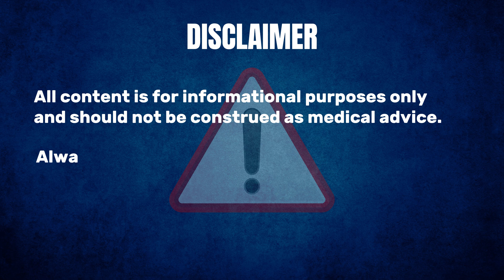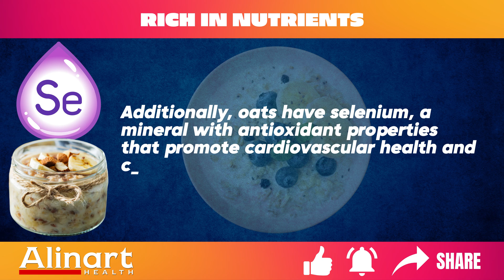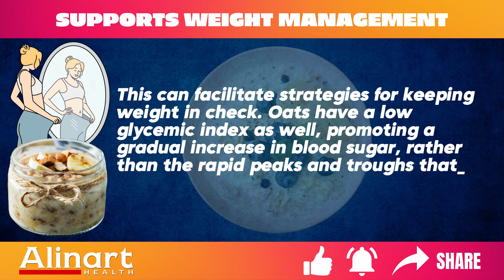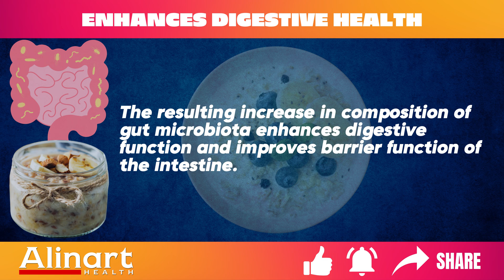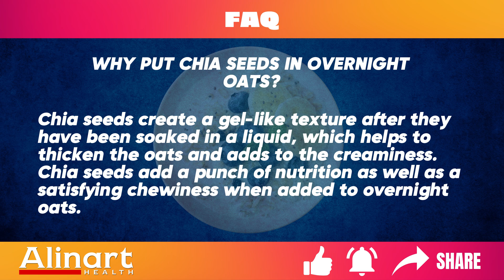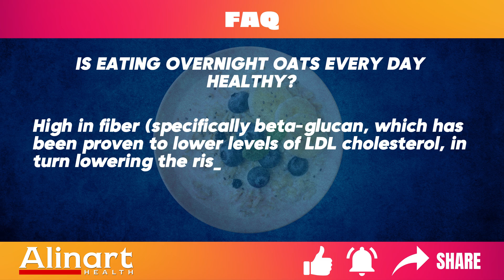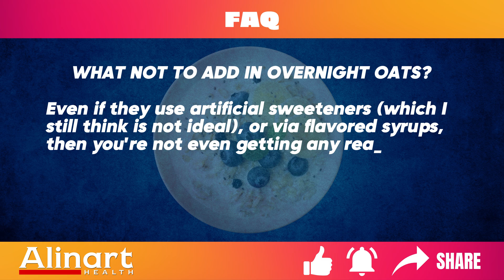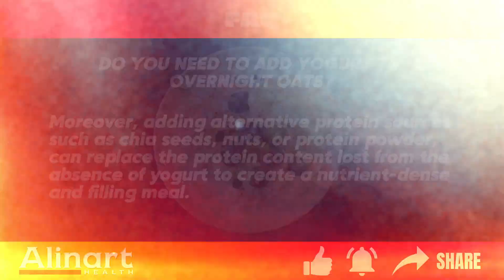6 Shocking Overnight Oats Benefits You Never Knew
Dive into the fascinating world of food science and health science as we explore whether overnight oats recipe truly deserves its reputation as a healthy breakfast option. Through evidence-based research, we examine the health benefits of this popular meal, backed by peer-reviewed studies and nutritional analysis. Learn how this simple healthy recipe can support your wellness journey, with insights from leading experts in nutrition careers. 🌱

•  PMID: 34828872
•  PMID: 30297759
•  PMID: 31828287
•  PMID: 31500515
•  PMID: 17426742
•  PMID: 2002403
•  PMID: 1609748